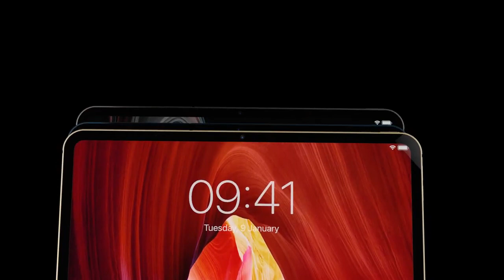iPad Pro 2021 Trailer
This iPad Pro trailer was re-uploaded under the Creative Common license.
This channel does not claim any ownership of this video.

Part of the sales will be used to help the victims of Typhoon Rai that ravaged the central part of the Philippines.

Thanks.